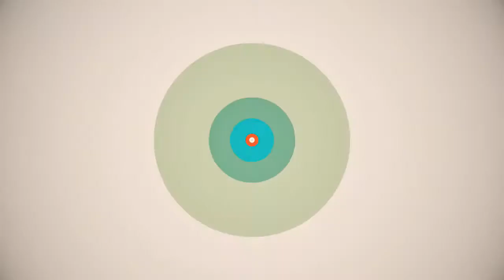Pricing Your Home - Gilbert Realty Animation